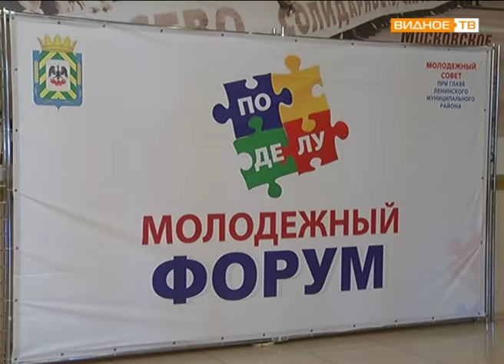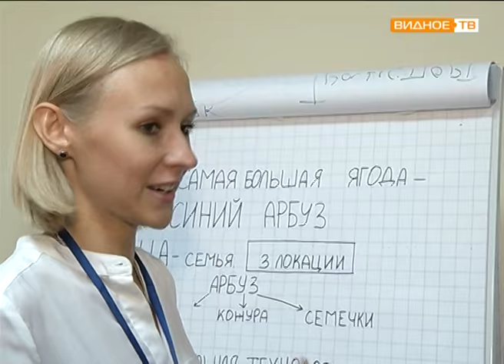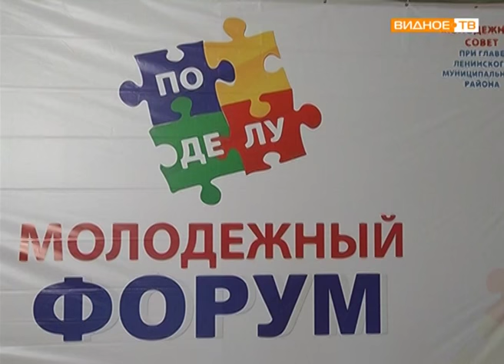III молодежный форум "По делу" завершил свою работу